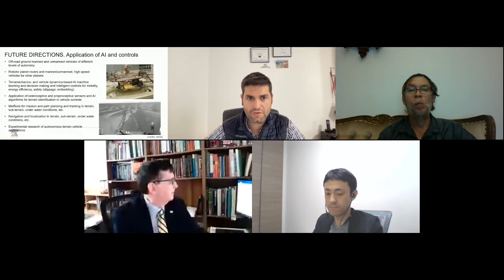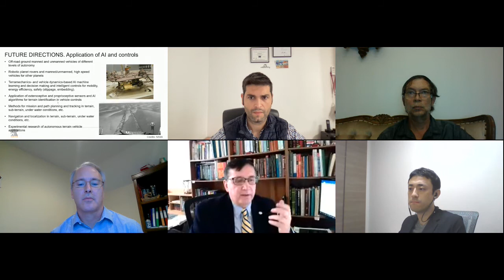Meet Editors and Editorial Advisory Board, Journal of Terramechanics, | ISTVS Terramechanics Bite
Journal of Terramechanics: Meet Editors and Editorial Advisory Board on Journal Directions and Plans

Welcome to this interactive discussion with the Editors and Members of the Editorial Advisory Board of the Journal of Terramechanics. We’ll discuss the status and metrics of the Journal, its updated scope, aim, and new technical areas.

All potential authors and readers, ISTVS members, and non-members are encouraged to attend and participate in the discussion.

ISTVS Digital Event Series
Terramechanics bites by established researchers and informal student-led research seminars.

International Society for Terrain-Vehicle Systems :: since 1962